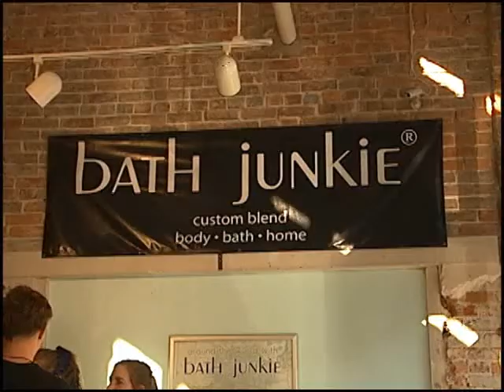Shopping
"River City Scene" airs Friday nights on Little Rock's Comcast Channel 62 @ 9:00.

Segment 8 "Indulge Yourself"

Narrated: Sheridan Graham